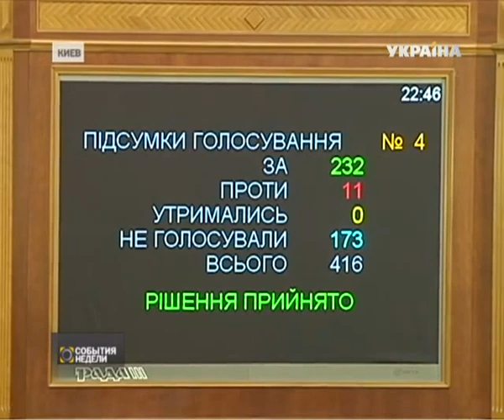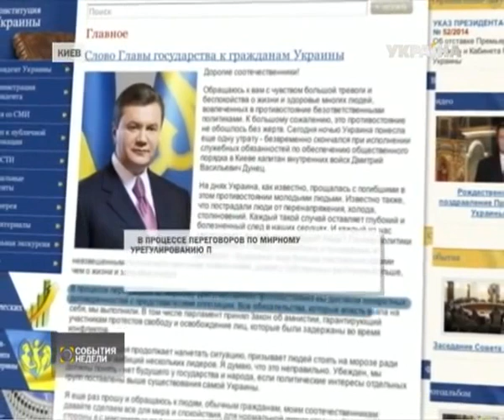На что согласилась власть и чем недовольна оппозиция?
На что согласилась власть и чем недовольна оппозиция? Все о политике за неделю.

Эту и другие новости вы можете посмотреть в выпуске информационной программы "События недели" за 2 февраля в 19:00